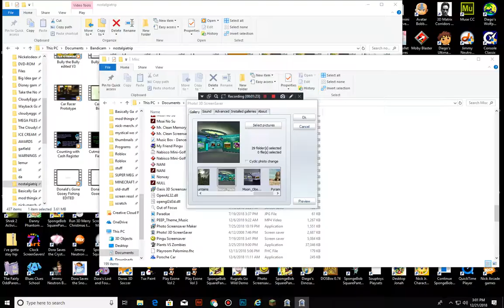Photo! 3D Screensaver - Neon Maze